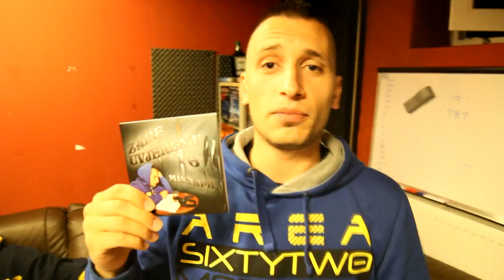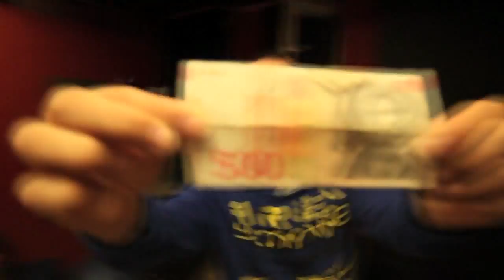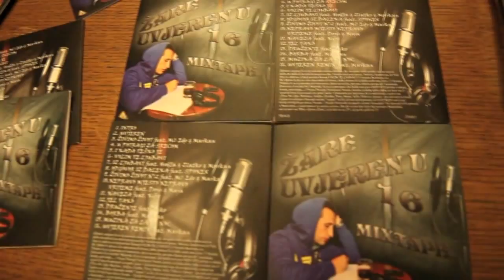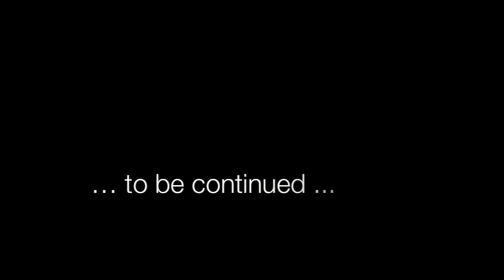ŽARE - INTRO (HD SNIMAK :P )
Evo ga moj prvi komad in tudi INTRO na mojem prvem CDju oz.
UVJEREN U 16 MIXTAPE

MIXTAPE se da nabavit pri meni osebno, kokr sm že povedu 5€!
Po pošti 5€ + poštinina

Uživite ob kratkem uvodu ;)

BEAT : internetni :)
MIX IN SNEMANJE: Goran Žarić - ŽARE

part 1:
Kupio sam majk danas več rokam na njemu,
uz takve beatove meni rime krenu,
jer slušam svoje srce i ne pišem tu bez veze,
ako misliš uspjet potraži jake veze,
koje ja  nemam samo nove pesme spremam,
davno se probudio nemoj mislit da još dremam,
od rođenja buraz ja reprezent Medvode,
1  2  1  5 majk ček se zove,
nemam puno love hvala starci da ste živi,
jer danas sistem jeben neda mladim da preživi,
ja ne tražim posla tražim nešto da se radi,
a ne da gledam buraz kako propadaju mladi,
živim u nadi da jednom biče bolje,
da vrati se to vreme što se novac tolar zove,
curice drolje nose hiljade parfemiša,
nekad bila šemsa danas uzor je karleuša,

part2:
Ovo je majk ček pusti mi taj beat
malo duži INTRO predstavljam ti street,
škola tram 11 el bahatee nered stoka,
sindikat vip struka udara iz bloka,
žare sad roka saslušajte dobro,
uvjeren u 16 mikstejp dobrom robom,
životnom borbom sedi popij piče,
osjeti taj bol što se svakog od nas tiče,
predstavljam ljude nizak standard zna se,
koji lome kičmu al preživjet da se,
iste smo rase i krv nam je crvena,
trebaš?
dajem litru izvadi iz mojih vena,
pazi kad je dobiješ pazi kad se koristi,
jer napojena repom može da te izbistri,
saslušaj dobro mislit češ drugačije,
život nije jedan 1001 način je!